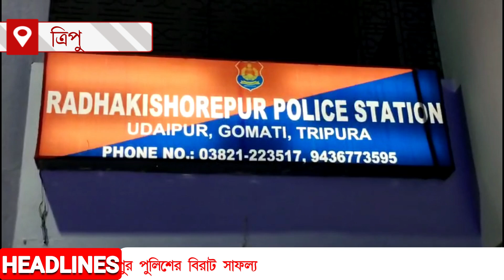নেশা বিরোধী অভিযানে নেমে গোমতী ত্রিপুরা জেলা উদয়পুর রাধাকিশোরপুর থানার পুলিশের বিরাট‌ সাফল্য